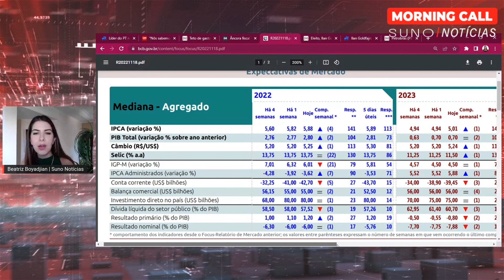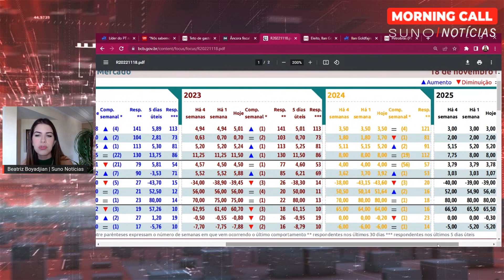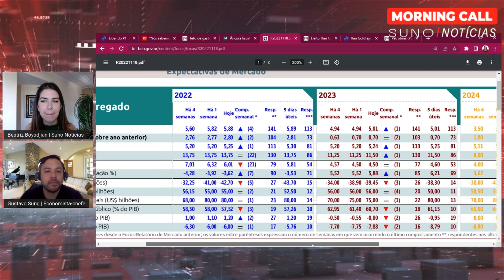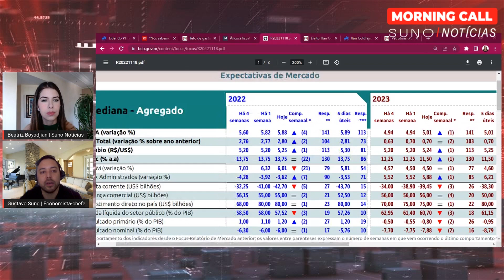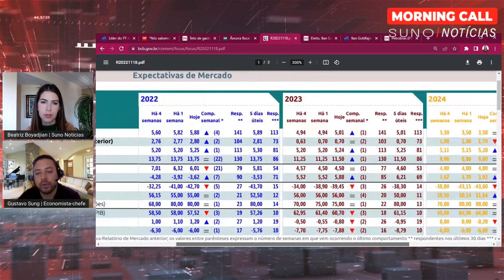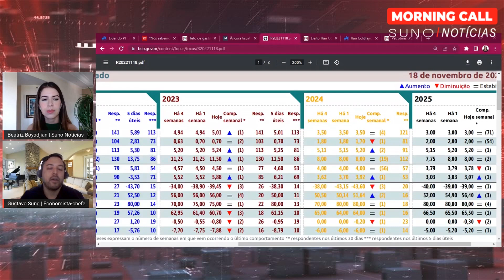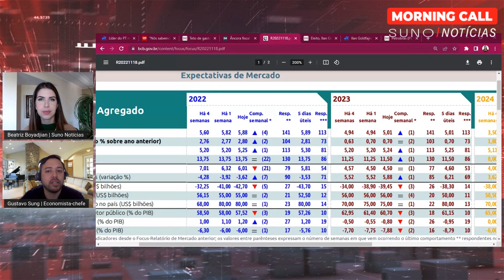FOCUS: projeção do dólar muda pela primeira vez em quatro meses | Suno Notícias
📚 💸𝐂𝐨𝐧𝐬𝐭𝐫𝐮𝐚 𝐮𝐦𝐚 𝐜𝐚𝐫𝐭𝐞𝐢𝐫𝐚 𝐜𝐚𝐦𝐩𝐞ã 𝐮𝐬𝐚𝐧𝐝𝐨 𝐚𝐬 𝐭á𝐭𝐢𝐜𝐚𝐬 𝐝𝐚 𝐒𝐮𝐧𝐨 𝐞 𝐭𝐞𝐧𝐡𝐚 𝐫𝐞𝐬𝐮𝐥𝐭𝐚𝐝𝐨𝐬 𝐚𝐜𝐢𝐦𝐚 𝐝𝐚 𝐦é𝐝𝐢𝐚. 𝐀 𝐁𝐥𝐚𝐜𝐤 𝐅𝐫𝐢𝐝𝐚𝐲 𝐝𝐚 𝐒𝐮𝐧𝐨 CHEGOU. 𝐂𝐥𝐢𝐪𝐮𝐞 𝐧𝐨 𝐥𝐢𝐧𝐤

O Boletim Focus divulgado nesta segunda-feira (21), mostra pela terceira vez projeções maiores para o Índice Nacional de Preços ao Consumidor Amplo (IPCA) em 2022, estimando 5,88% de inflação no acumulado do ano. Na semana anterior, as projeções de IPCA do Boletim Focus estimavam uma inflação de 5,82%. Já há quatro semanas, as projeções eram de 5,60%.

A projeção dos economistas para a inflação segue acima da meta do Banco Central, de 3,5% para 2022.

Vale lembrar, contudo, que a meta tem uma tolerância de 1,5 ponto percentual – ou seja, o ‘teto da meta’ é de 5%, ainda abaixo das projeções do Focus.

O dólar, após 16 semanas de projeções iguais, em R$ 5,20, teve sua primeira revisão para cima. O mercado agora estima um dólar em R$ 5,25 ao final do ano.

Já as estimativas para a taxa básica de juros, a Selic, seguem em 13,75% nesta edição do Boletim Focus – mesmo patamar da Selic atual. A projeção tem sido a mesma nas últimas 21 semanas.